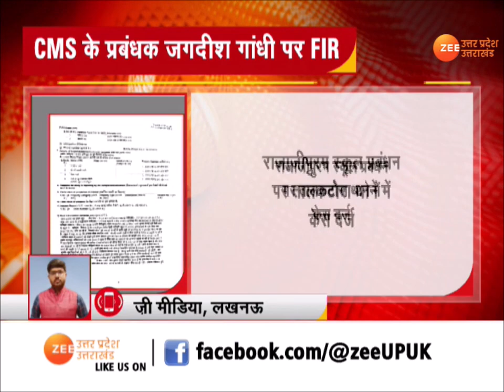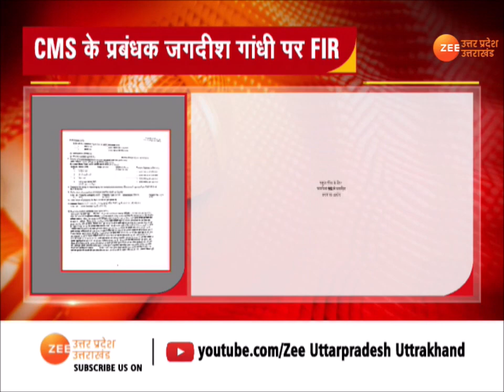lucknow : CMS के प्रबंधक जगदीश गांधी, पत्नी भारती गांधी पर केस दर्ज।